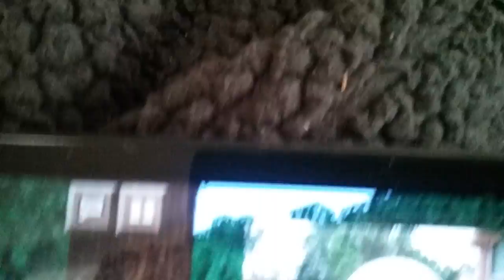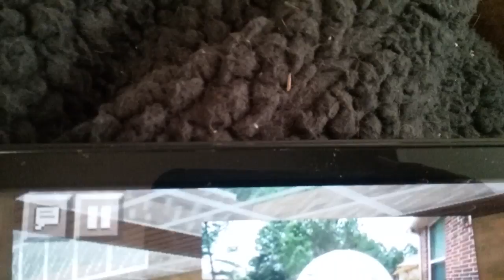1.14 map only at maps for Minecraft PE picture of a map